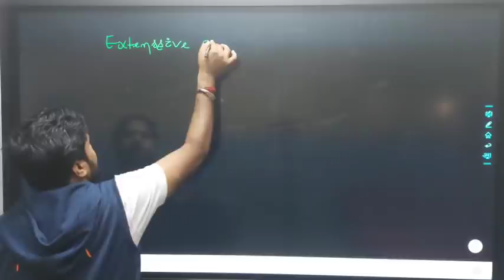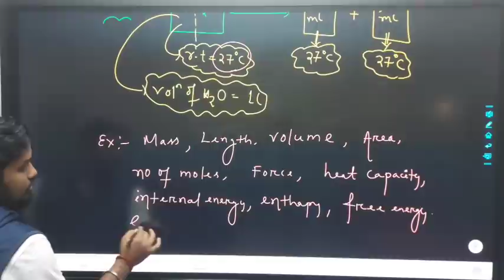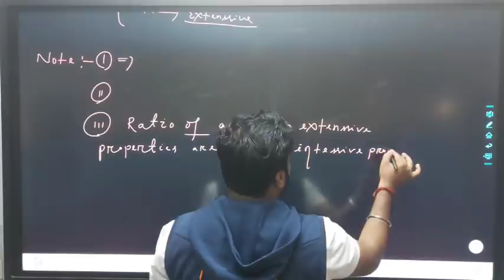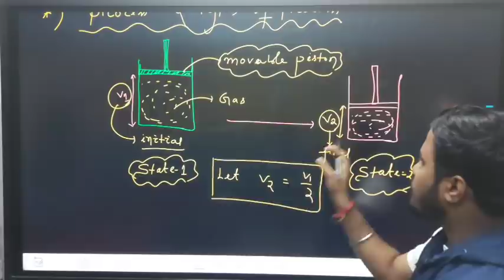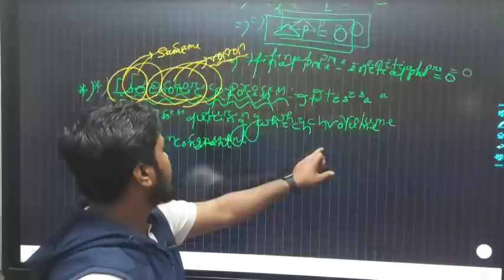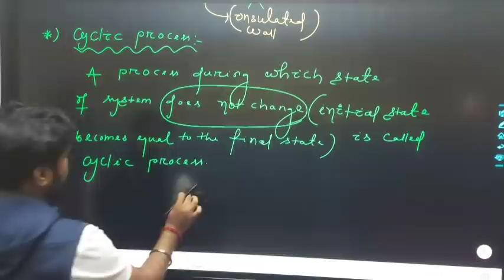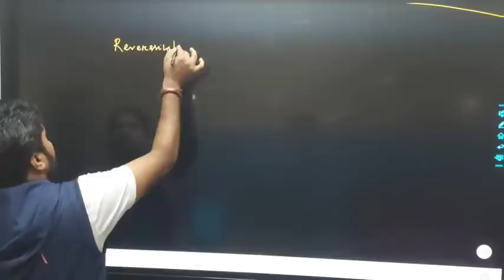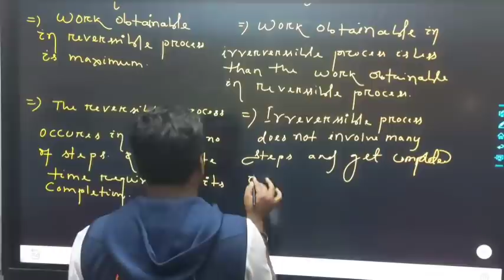Thermodynamics Lecture 2 by A Pattaink Sir